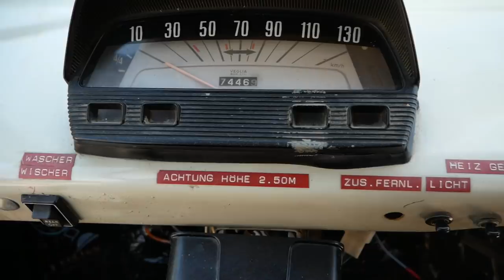KAMPER NA RYBY - FIAT 238 z 1970 roku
📖 Ostatnia szansa na książkę z autografem tylko do niedzieli przyjmujemy zamówienia w przedsprzedaży (książka z autografem + prezenty)

Dawno już nie było u nas filmu z serii van tour. Na szczęście sąsiad Łukasza, Szymon przyszedł z pomocą i powiedział, że jego kolega Paweł ma fajnego kamperka, którego warto u nas pokazać. Jak tylko zobaczyliśmy zdjęcia to wiedzieliśmy, że to jest to!
Pomimo iż Paweł nie mieszka na stałe w tym camperze, to chcemy go Wam pokazać jako inspirację dla kamperów weekendowych. Jak usłyszycie za ile go kupił i wybudował to padniecie! 😎
Kamper prezentowany w dzisiejszym odcinku to Fiat 238 z 1970 roku. Kupiony w Austrii, stał pod dachem i czekał na remont przez 7 lat. Dopiero na wiosnę 2018 roku syn Pawła - Borys zmotywował tatę do pracy przy mobilnym domu. Po kilku tygodniach udało im się pojechać nim na wspólny wyjazd do Krościenka. Kamper służy im głównie do wyjazdów na ryby, bo Borys uwielbia łowić.
Dajcie znać w komentarzach jak Wam się podoba to maleństwo!